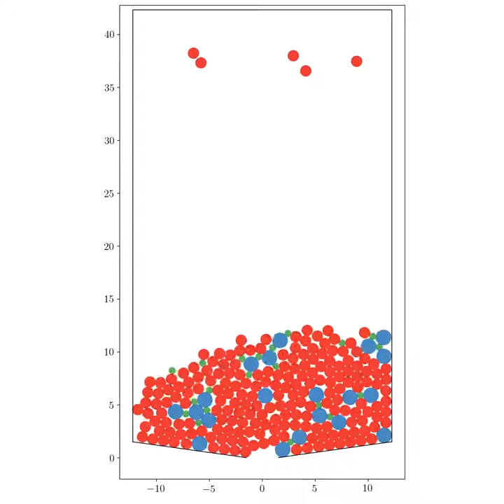Silo with magnetics disks 200 +20G -20S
15 s of discharge from a vibrated silo with a mixture of magnetic (magnetic moment m) and non-magnetic discs.  After exiting, grains are re-injected from the top.
200 non-magnetic discs of radius 0.5
20 magnetic discs of radius 0.7, positive m
20 magnetic discs of radius 0.3, negative m